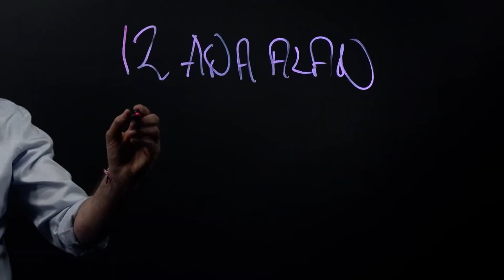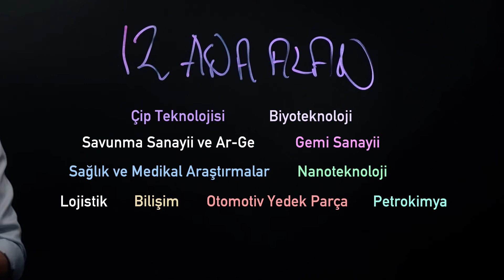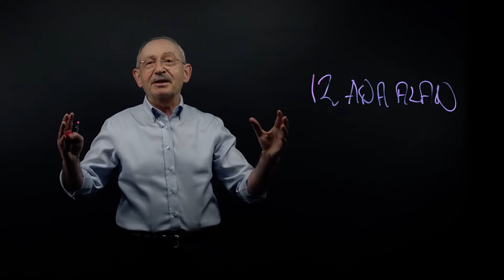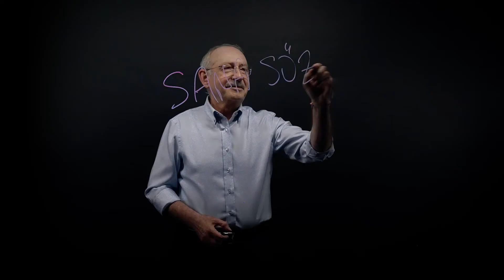Bay Kemal’in Tahtası! Evet yatırım parası da var, projelerimiz de var…